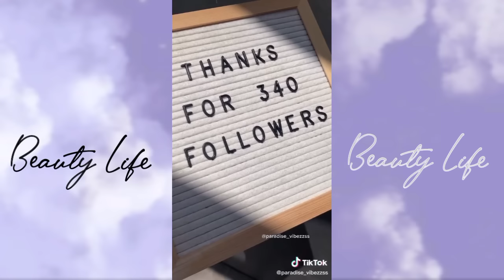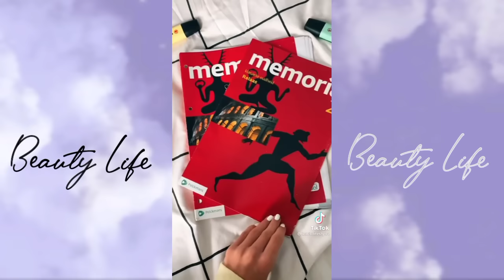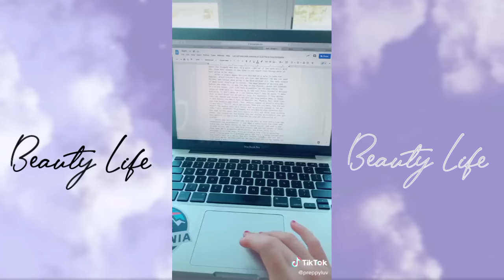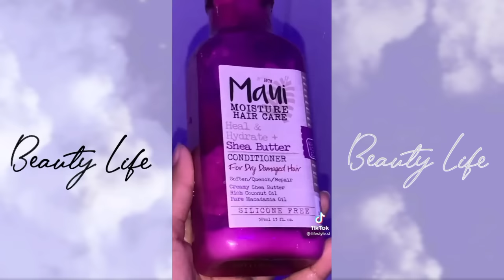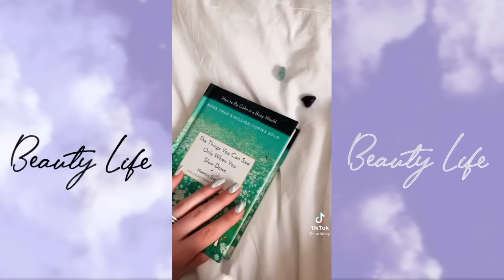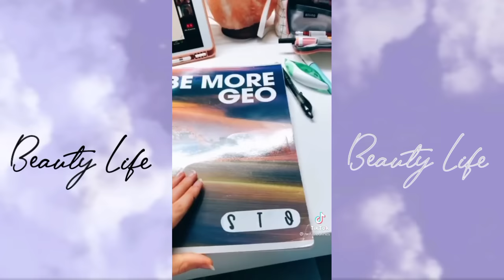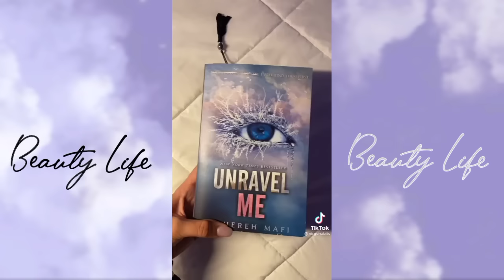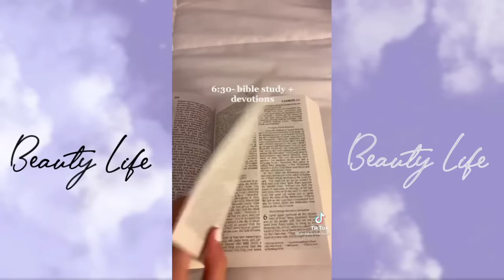Aesthetic School Morning Routine ✨ TikTok Compilation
"OPEN ME "